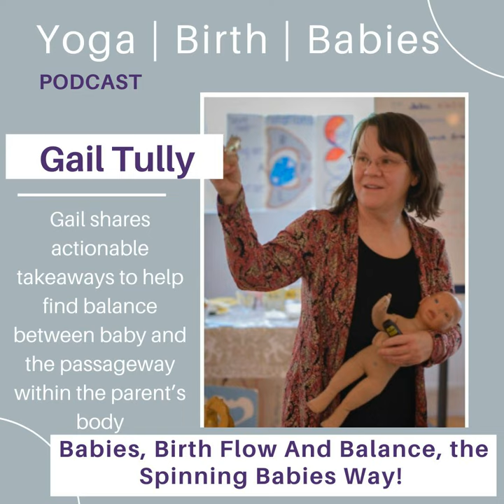Babies, Birth Flow And Balance The Spinning Babies® Way with Gail Tully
I recently returned the Spinnig Babies Parent Educator Training and have been so inspired by the work that I wanted to re-release this wonderful and insightful conversation with Spinning Babies®  founder, Gail Tully.

In this episode of Yoga|Birth|Babies, Gail Tully (CPM) explains Spinning Babies® methodology and shares how the baby’s position and the pregnant body impacts the birth flow. She also reveals what to do prenatally to enhance your chances of being one of those fortunate people with a well balanced body and a functional birth. (Hint: prenatal yoga is a pretty smart choice!)  So if you ever wondered why some births are fast and furious while others slowly putter along, this will shed some light on that and give actionable takeaways to help find that delicate balance between baby and the passageway within the parent’s body.

Somfy: Learn more about Somfy powered motorized window coverings, or connect with a Somfy dealer in your area to get a customized quote for your home by visiting

Boober: Looking for a  lactation support, birth doulas, mental health therapists, and postpartum doulas.

Get the most out of each episode by checking out the show notes with links, resources and other related podcasts at:prenatalyogacenter.com

If you love what you’ve been listening to, please leave a rating and review! Yoga| Birth|Babies

To connect with Deb and the PYC Community:

Instagram & Facebook: @prenatalyogacenter